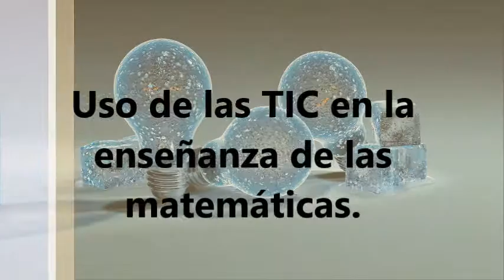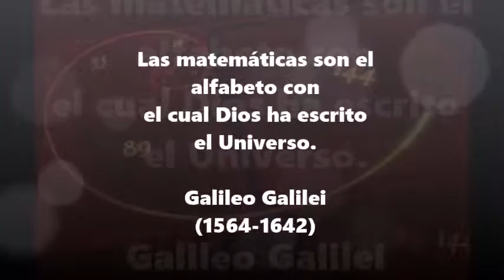Entrevista Profesor Bolívar Gahona. Enseñanza de las Matemáticas con TIC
Entrevista realizada al Profesor Bolívar Gahona. Director de la Escuela. Dr. Manuel Amador Guerrero.
Tema: Enseñanza de las Matemáticas a través del uso de las TIC
Ciudad de Panamá. 2015.